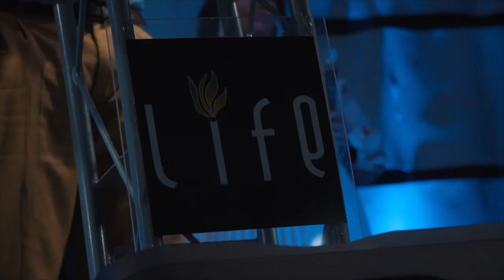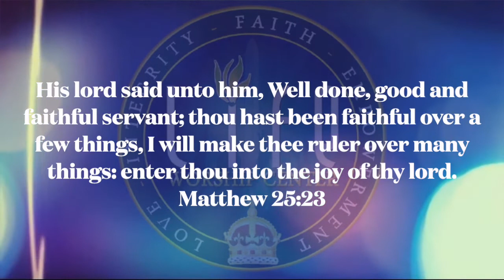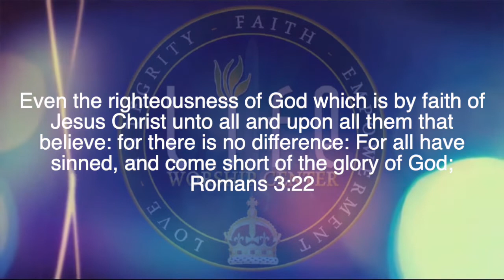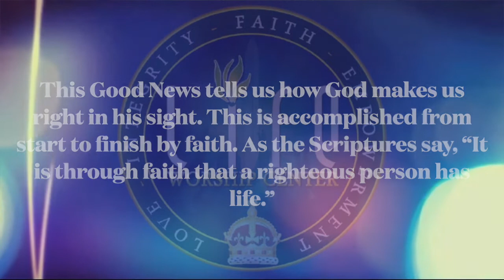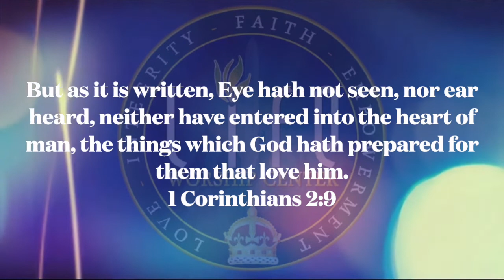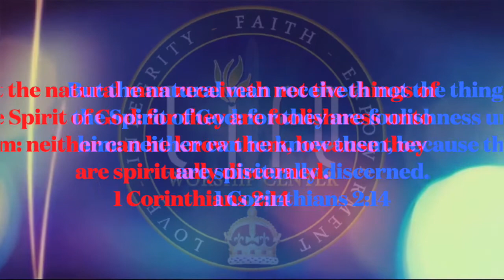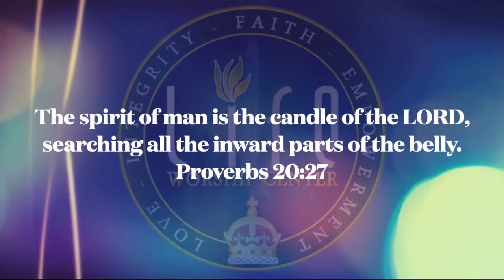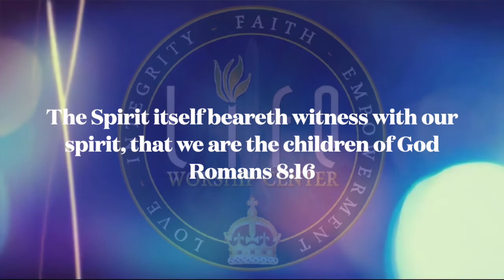Bishop Denczil A. Rolle :: Hearing God :: Wednesday Night Bible Study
This service was recorded live at Life Worship Center in Nassau, Bahamas. Our Church is located in the C.H. Reeves Auditorium Minnie & Ethel Streets.

Service Times:
Sunday Morning :: 8:00am
 & 11:15am
The Wednesday Experience :: 7:00pm